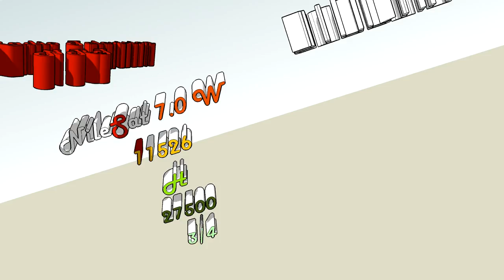NRT Ads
Nalia Radio Television